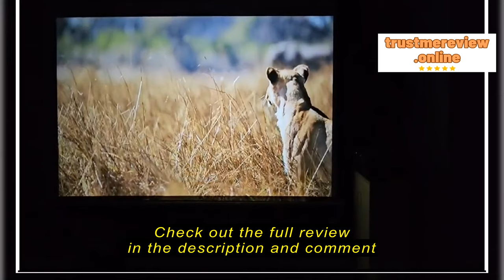Lisowod An1 Portable Projector Review: A Comprehensive Look at Outdoor Entertainment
Mini-Portable-Projector with 5G WiFi and Bluetooth 1080P: 550 ANSI Battery-Powered Outdoor Projector with Electric-Focus, Lisowod Smart Movie Proyector with Battery for Outdoor/Indoor Use with Zoom

IntroductionpAre you tired of compromising on your outdoor entertainment experiences due to power constraints? If so, let me introduce you to the Lisowod An1 Portable Projector. As an avid outdoor enthusiast, I understand the frustration of wanting to enjoy movies, shows, and games in the wilderness without worrying about power supply. This review aims to delve deep into the features, benefits, and drawbacks of the Lisowod An1 Portable Projector, offering insights gained through extensive usage./pThings to Consider Before Buying a Portable ProjectorpBefore diving into the specifics of the Lisowod An1, let's consider what to contemplate before purchasing a portable projector. Portable projectors serve as an excellent solution for individuals seeking entertainment on the go. Ideal for camping, hiking, and backyard movie nights, these projectors offer flexibility and convenience. However, it's cruci